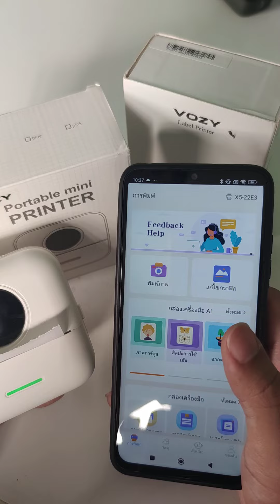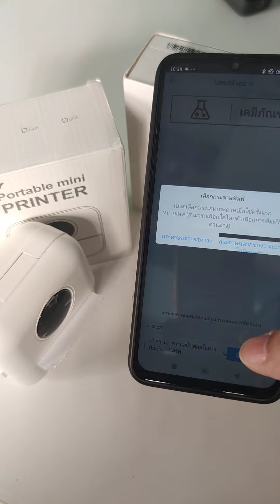แนะนำเครื่องปริ้นเตอร์พกพาไร้สาย